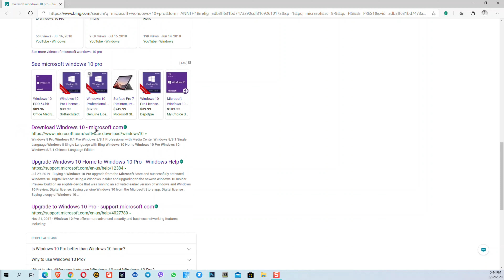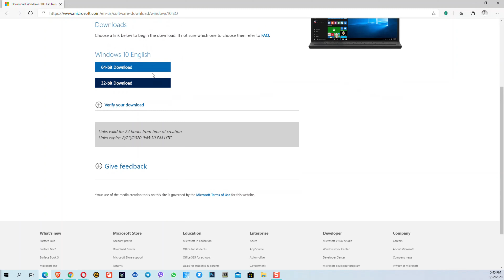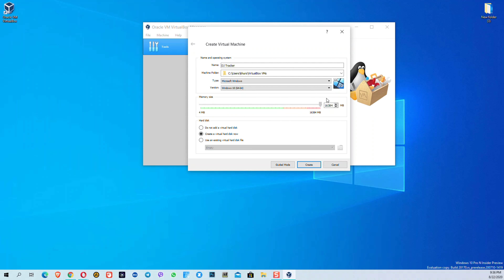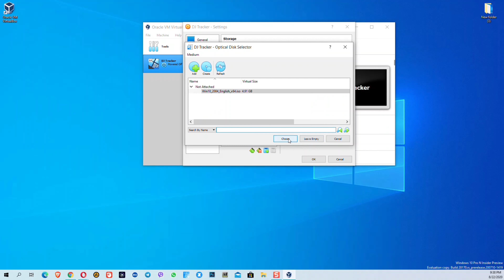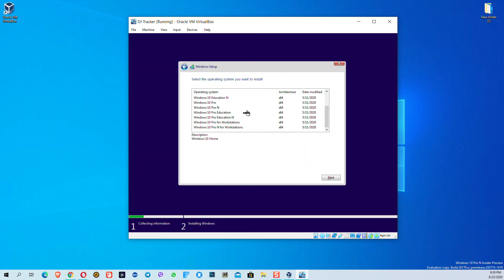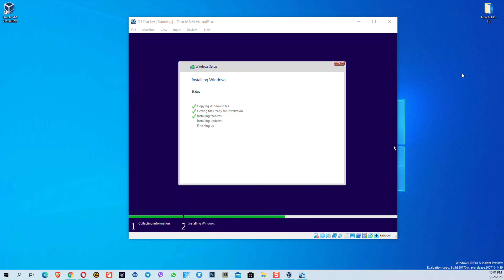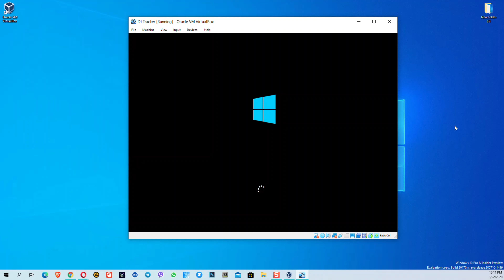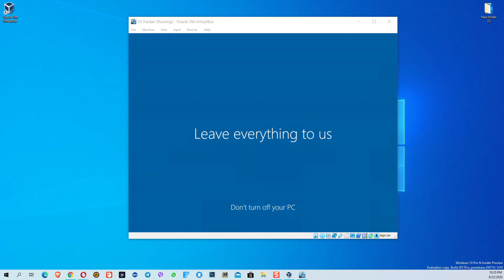How to Install Windows 10 Pro on Virtual Box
Windows 10 is a series of operating systems developed by Microsoft and released as part of its Windows NT family of operating systems. It is the successor to Windows 8.1, released nearly two years earlier, and was released to manufacturing on July 15, 2015, and broadly released for the general public on July 29, 2015.